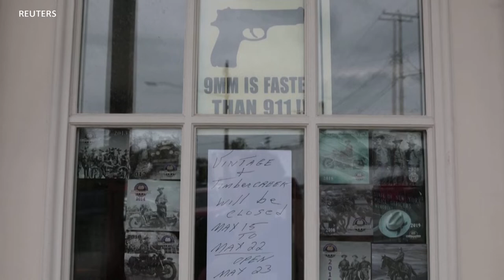Confiscarán armas en Nueva York a personas potencialmente peligrosas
En un esfuerzo adicional para proteger a la población de la violencia armada, el estado de Nueva York expande la llamada Ley de Bandera Roja, que permite confiscar armas y prohibir la compra a personas potencialmente peligrosas.

¡Visítenos!